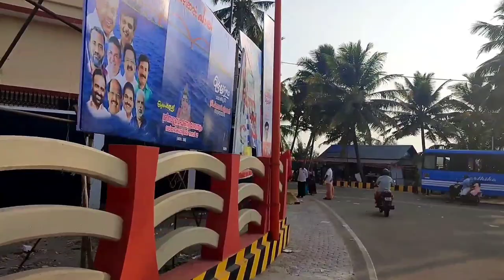വലിയഴീക്കൽ -അഴീക്കൽ പാലം❤️ - South India’s longest bowstring bridge | Valiyazheekal Bridge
വലിയഴീക്കൽ -അഴീക്കൽ പാലം❤️ - South India’s longest bowstring bridg